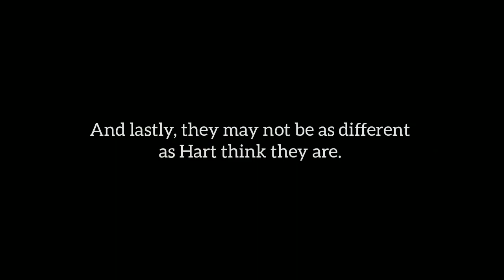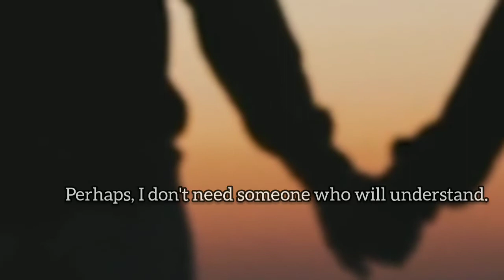LOST AND FOUND - Wattpad Story Trailer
Title: Lost and Found
Author: Rei

Synopsis:
They're just colleagues. Not even friends. Hart always thought there was no chance that he and the perfect employee, Aziel, would ever hit it off. They're just too different from each other.

But after a tragic incident in Aziel's life, Hart learned a couple of things about him. First, he's not perfect. Second, it actually feels comfortable talking to him. And lastly, they may not be as different as Hart think they are.

Trigger Warning: Suicide, Depression

Clips used for this video are mostly from pexels, pixabay, from the series Wish You, and this video of SB19 PABLO